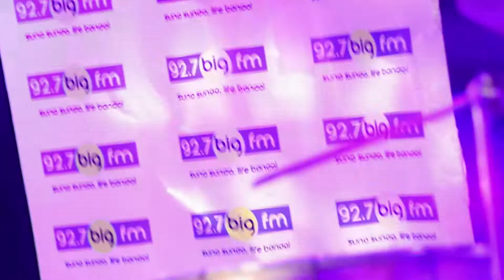Shivangi Bhayana l Chaap Tilak l Latest Navratri Songs l Best Folk Music 2018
Second day of Navratri is of Maa Brahmacharini , who signifies Knowledge & wisdom. We at 92.7 BIG FM created a song dedicated to Maa Brahmacharini so celebrate the auspicious day of Navratri with this special song in melodious voice of Singer Shivangi Bhayana. Happy Navratri